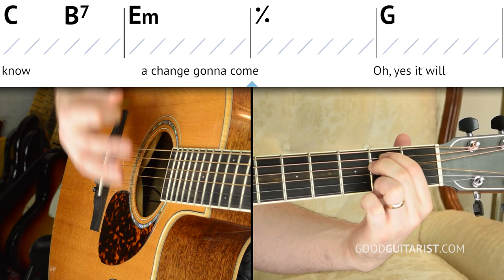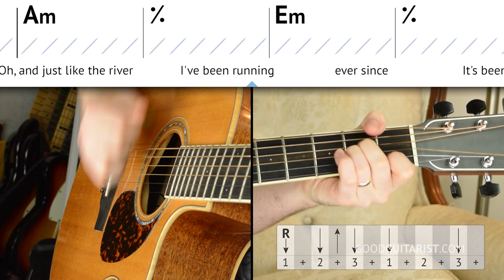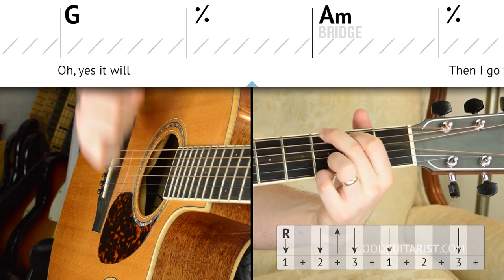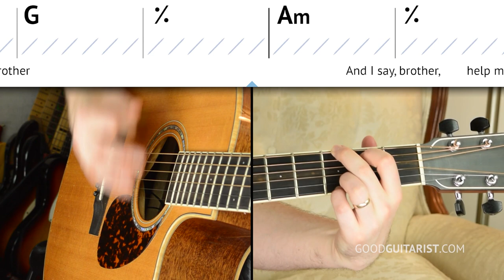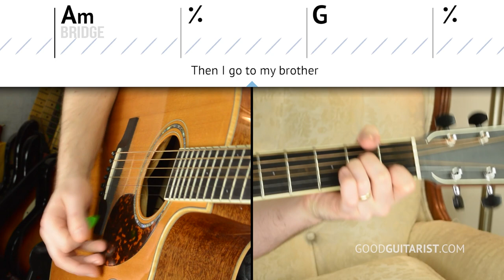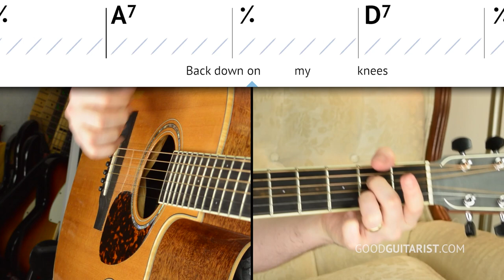"A Change Is Gonna Come" Easy Beginner Guitar Lesson - Learn A Simple Song using 3/4 Time Signature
Hey everyone! In today's lesson, I'm going to show you how to play "A Change Is Gonna Come" by Sam Cooke. This one is pretty simple, just some chords and strumming. The one interesting thing about it is that the strumming is in 3/4, meaning we just count up to three over and over again, instead of the usual 1234.

0:00 - INTRO
1:25 - CHORDS & SWITCHING TIPS
2:28 - SWITCHING PRACTICE
4:03 - STRUMMING PATTERN
6:01 - PLAY-ALONG
7:31 - BRIDGE + PLAY-ALONG
9:51 - FINAL PLAY-ALONG

The lesson begins with the chord shapes needed to play the chorus/verse: G, Am, Em, C, B7. I want you to work on switching from G to Am. And then from C to B7, as those are going to be the most challenging switches here.

We practice the switches using downstrokes only, counting along to make sure we can change chords at the right time. And since this tune is quite dense, we're going rather slowly. That means it's going to be hard to hear the "tune" until we bring it up to speed - but bringing it up to speed requires knowing how to play the song (catch 22!) so bear with me on this one, and count along!

Once we've practiced the switching, we can take a look at the strumming pattern. I want to think about this one as two measures of three. We're counting: 123 123. We practice each half and we try the strumming pattern a whole bunch of times. I also want you to try it over each of the chord shapes just to make sure you can nail it. Then we put it together with our progression from the chorus.

All that's left to learn is the bridge, which requires two new chord shapes: A7, D7. We practice switching, we add the strumming pattern, and we play through the bridge, which is a little bit easier than the other part.

Finally, we put it all together, playing through the whole thing just you can get used to all the transitions. And that's it! Have a fun time, see you soon!

-James